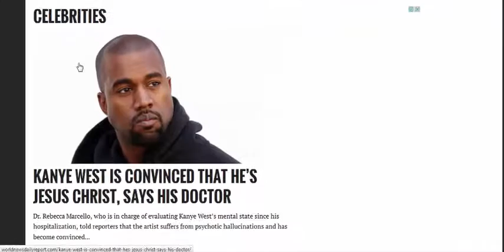The Laws of Life